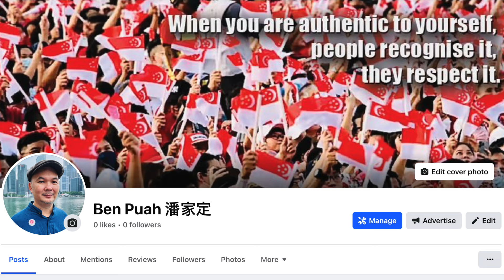🇯🇵JAPAN Walking Tour | See the real Harajuku in Tokyo!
At Ben's Social Club, I believe your voices hold value and I am always interested in hearing what you have to say. Thank you so much for supporting Ben's Social Club! God Bless You
VIDEO DESCRIPTION:
Harajuku is a popular shopping and entertainment district in Tokyo.